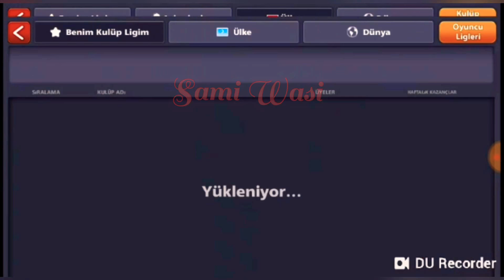Top World 2nd Dangerous Hunters ll Next Week Top First ll Mirco 550 Level Crushed ll 8 ball pool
Boss Crushed many Top World Legends

In this week War with powerful Hunters loord bahaa next Week we will be on Top. Loord bahaa are you ready ?

By SaMi WaSi